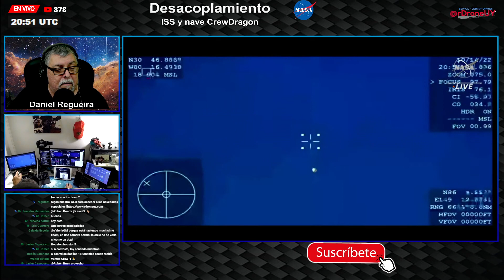EL REINGRESO DESDE EL ESPACIO DE LA CAPSULA DRAGON CON 4 ASTRONAUTAS - MOMENTOS FINALES- EN ESPAÑOL